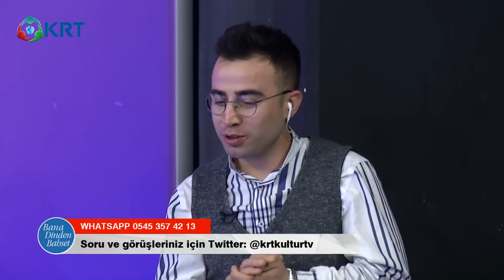Bana Dinden Bahset | İhsan Eliaçık | 21.02.2020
İlahiyatçı-yazar İhsan Eliaçık, dine ve  hayata dair sorgulanmanın anında  tartışmaya açıldığı, yanlış bilinenlerin  tekrar ele alınıp onarıldığı Bana  Dinden Bahset ile mahalle kahvelerinde sohbetler gerçekleştirecek.